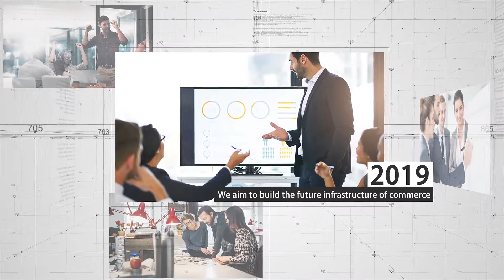Clean Corporate Presentation | After Effects Template | Project Files - Videohive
DESCRIPTION
Clean Corporate Presentation

1920 X 1080 resolution.

No plugin and plugin include.

Help video include.

Requires Plugins Plexus 2
Uses Plugins Plexus 2
Length 0:48
Resolution 1920x1080